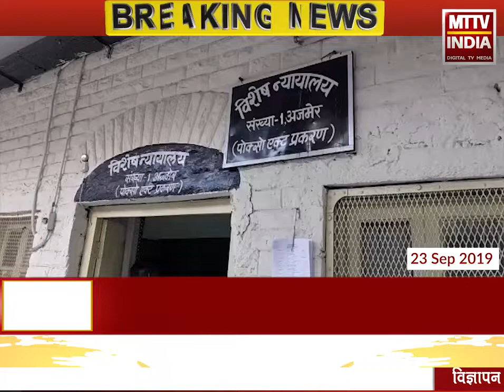AJMER NEWS | जिला पोक्सो एक्ट न्यायालय संख्या एक ने सुनाया अहम फैसला | MTTV INDIA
जिला पोक्सो एक्ट न्यायालय संख्या एक ने सुनाया अहम फैसला
5 साल के 2 बच्चों के साथ दुष्कर्म का प्रयास करने वाले को मिली सजा
कोर्ट ने आरोपी प्रह्लाद को 10 साल का कठोर कारावास
और 41 हजार के अर्थ दंड की सुनाई सजा